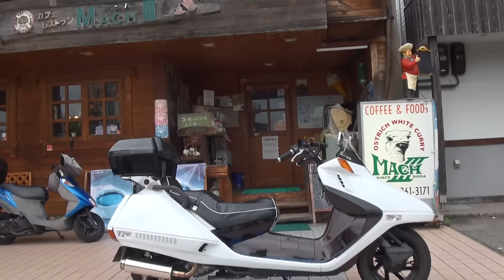リアルスピード マフラーサウンドを聞け 2005 FUSION 2005 ホンダ・フュージョンカスタム BA-MF02 ヘリックス REAL SPEED 愛知県 尾張小牧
リアルスピード マフラーサウンドを聞け　2005 FUSION　2005 ホンダ・フュージョンカスタム　BA-MF02　ヘリックス　REAL SPEED　愛知県　尾張小牧　HELIX